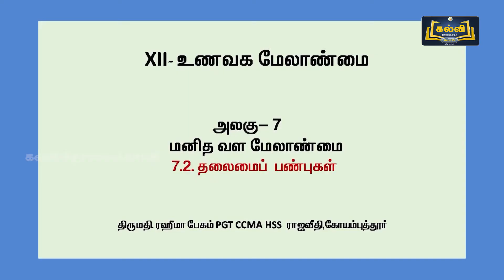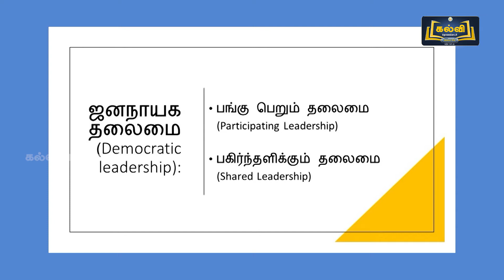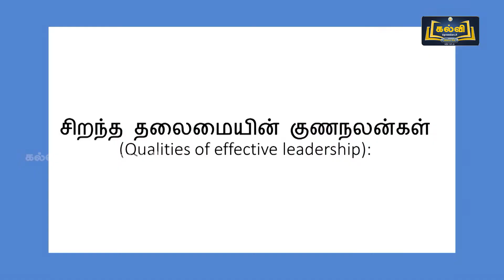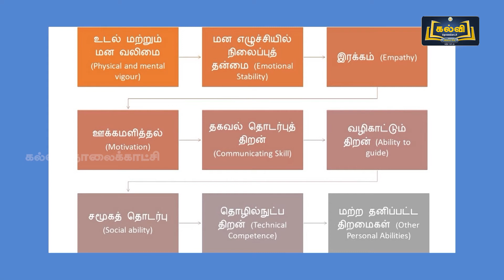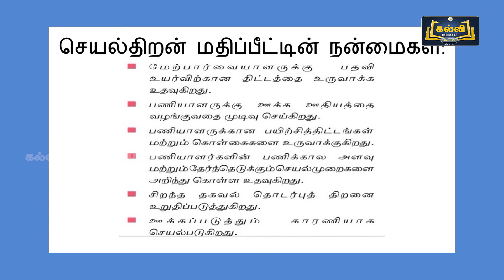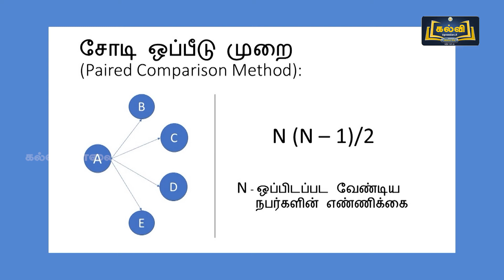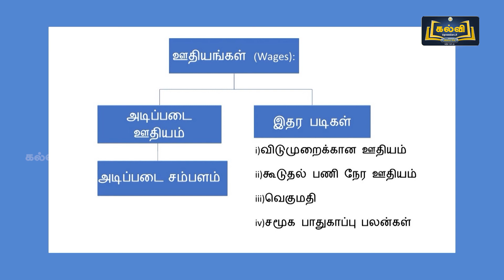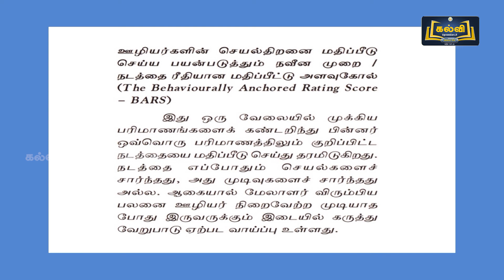Class 12 | வகுப்பு 12 | உணவக மேலாண்மை | மனிதவள மேலாண்மை | அலகு 7 | பகுதி 2 | KalviTv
இப்பாடத் தொகுப்பில் அலகு ஏழு பகுதியில் உள்ள "மனிதவள மேலாண்மை" என்ற தலைப்பின் கீழ் உள்ள தலைமைப் பண்புகள் பற்றி ஆசிரியர் விளக்குகிறார்.